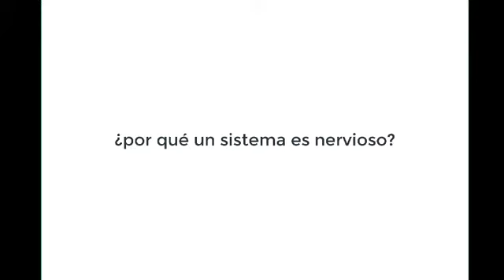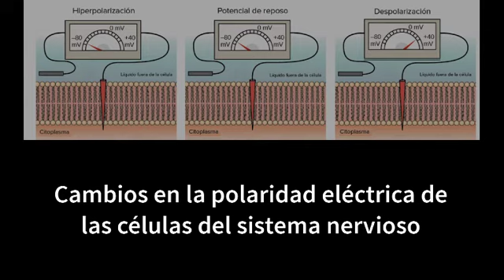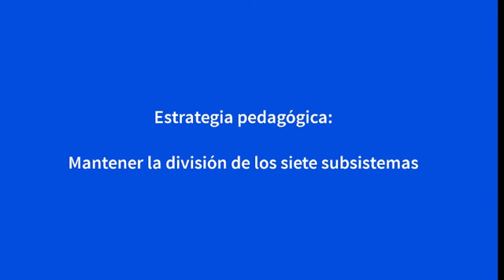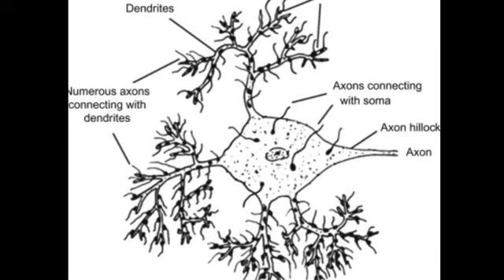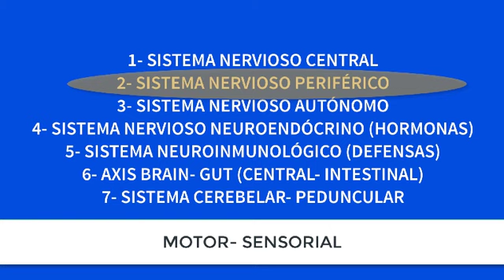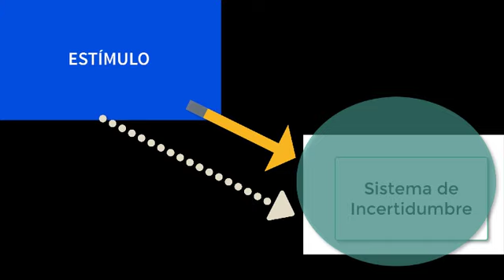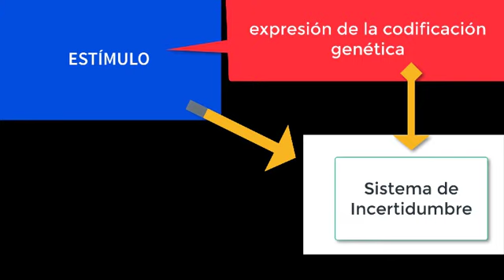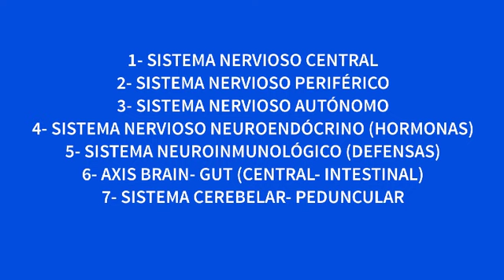Siete Niveles del Sistema Nervioso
La tradición neuropsicológica ha sido cortico- céntrica. En este video presentamos el sistema nervioso en siete divisiones.